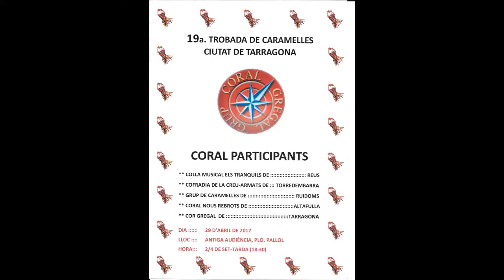19a Trobada de caramelles a la ciutat de Tarragona.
Antiga Audiència
Tarragona
29 d'Abril del 2017